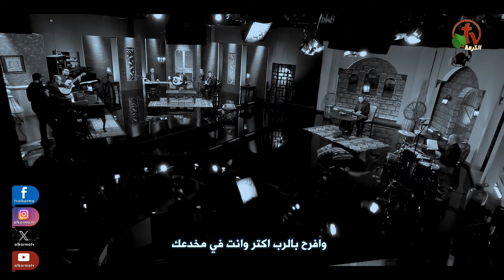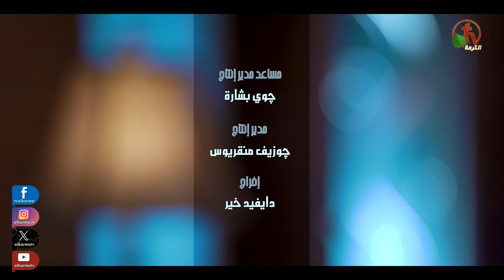ترنيمة "درب نفسك يوماتي" للأخ سعيد رمضان | قناة الكرمة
ترنيمة "درب نفسك يوماتي" للأخ سعيد رمضان
كلمات إسحق أنور
ألحان سعيد رمضان
ترانيم من إنتاج الكرمة

“Train Yourself Daily” by Brother Saeed Ramadan
Words by Eshak Anwar
Composed by Saeed Ramadan
Alkarma tv Network Production

كلمات الترنيمة

(1) درِّب نفسك يوماتي ما تسبش خلوتك وابدأ يومك ورنِّم إلهي ما أجملك
احفظ كلامه جوة في قلبك يحفظك ويكون سراج لرجلك ونور لسكتك

(ق) وسِّع دايرة صلاتك وعمَّق طلبتك وافرَّح بالرب أكتر وإنت في مخدعك
يبعت من عنده كلمة في آية تسندك يملا قلبك سلام بسلامه هايرفعك

(2) وعليه ارمِ همَّك بالصلاة والدعاء أيوه شايفك وسامعك وينزع كل آه
يجي ويمسح دموعك ويجدد الرجاء ترجع ليك ابتسامتك وكأنك في السماء

(3) وتبقى زي موسى وجهك لامع جميل تنسى الماضي وزُله يعدِّي كأنه ليل
تهتف إلهي حي يعلى صوت التهليل وتشهد عنه دايمًا إلهي مالوش مثيل